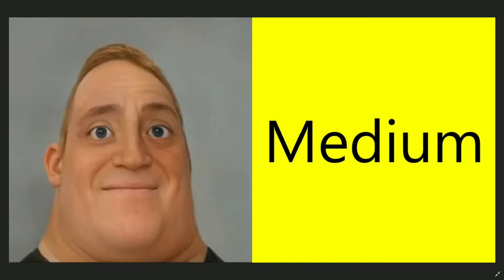Uncanny Roblox Difficulties (Jtoh)